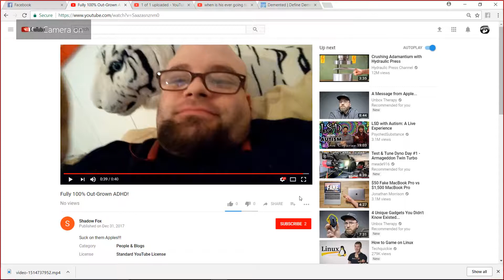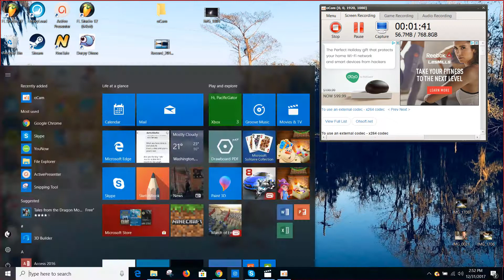Why Does It Matter That I Don't Believe In Go?